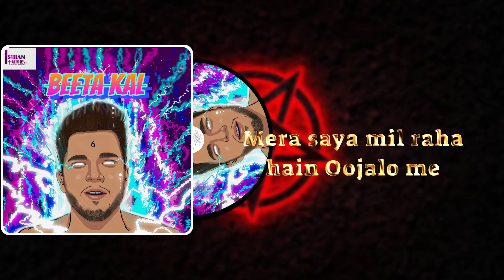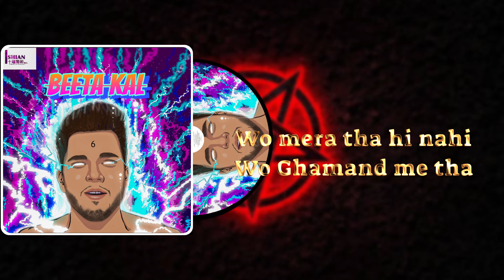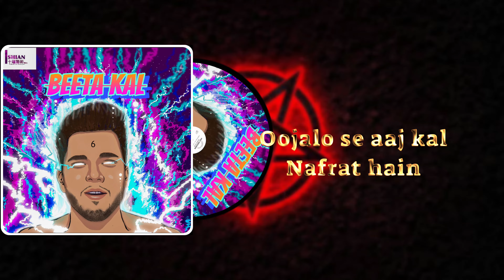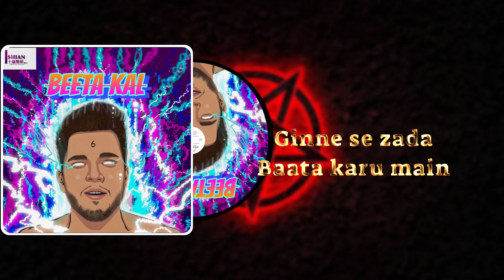Beeta kal song - Dot.Music | Official Audio | 2021 hindi rap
DOT.MUSIC PRESENTS - BEETA KAL OFFICIAL AUDIO

Artist - DOT.
Lyrics - DOT.
Beat Refix by - DOT.
Co-composer - DOT.
Recording - DOT.
Mixing - DOT.
Mastering - DOT.
Video by - DOT.

Show’s,business and bookings

DOT.MUSIC

DOT.STUDIO

DOT.MUSIC RECORD’S 2021

SHUKRAN